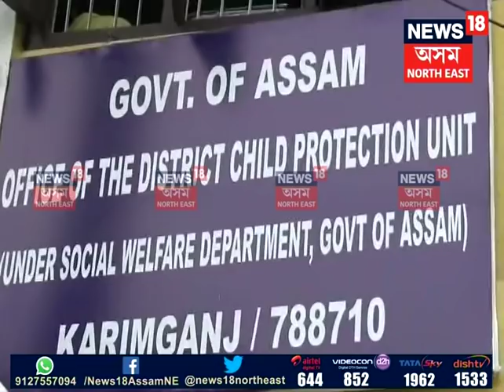Baby recovered in Karimganj